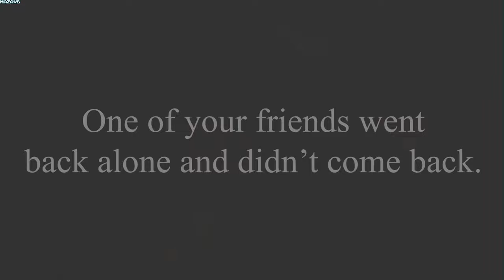The haunted hospice | GamePlay PC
You went with your friends to explore an island that has been deserted for a long time. There are several stories that strange things are still happening there on the island. Unfortunately things do not end well you lose one of your friends after he went back to get them forgotten things. Of course, you went back to look for your friend. after a time of searching, you yourself are trapped and you too are locked in the hospital.

So you are in a lot of trouble, you lost a your friend and you yourself are now trapped.
You soon realize that you are locked in the hospital and certainly not alone. Almost every door you try to open is locked. Try different ways to open the doors and escape from the hospital.

By using the hidden objects that you have found throughout the hospital, you must try to escape. You can combine different objects in order to advance. There are many hidden rooms, dark corridors and different opponents which makes your escape no easier.

Find special items such as a UV lamp to unlock the secrets of the hospital and a magnetic fish set to retrieve lost items from the water.

Throughout the hospital there are 60 collectible items to complete your game at 100%.

Will you manage to find your friend and escape from the hospital? Prove it!